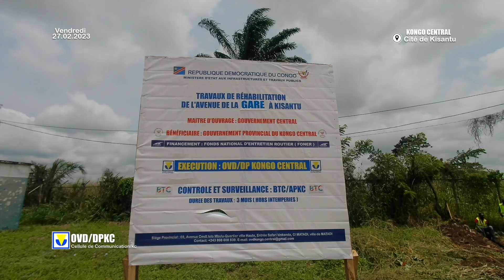OVD KONGO CENTRAL AVEC MICHEL KAYEMBE A KISANTU 2023